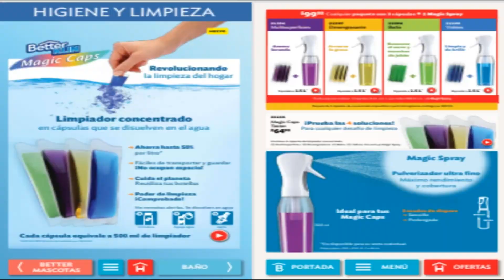BETTERWARE Julio 2023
Valido Del 3 al 28 de Julio 2023